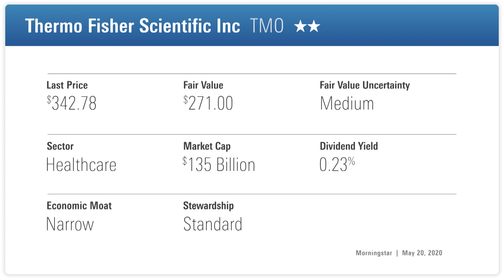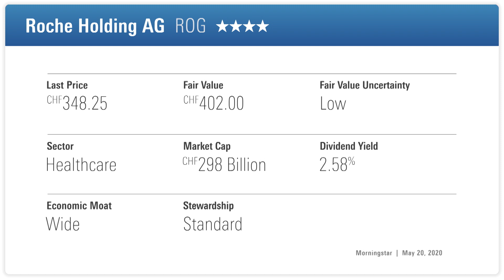"Healthcare Stocks are Overpriced"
Companies racing for a coronavirus cure have moved to lofty valuations. Morningstar analyst Alex Morozov is looking for lesser-known healthcare names

Morningstar Guest: Alex Morozov - Director of Equity Research, EMEA, Morningstar